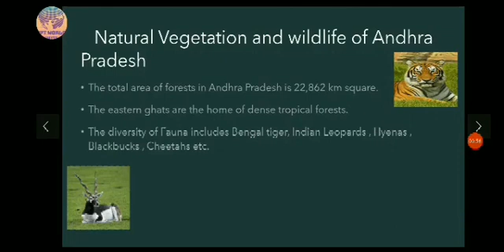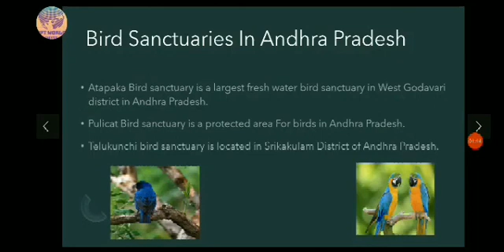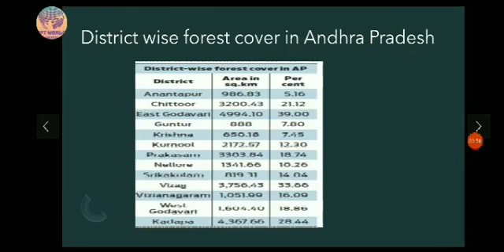biodiversity of Andhra Pradesh / ppt / biodiversity / digital Study